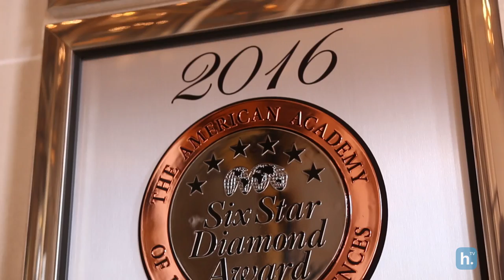A Great Vintage: The Head Sommelier of Le Meurice Pours some Knowledge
hosco.tv meets with Julien Touitou, Head Sommelier at Le Meurice Alain Ducasse in Paris to get some tips on what makes a world class sommelier.

Julien’s career path includes some of Paris’ finest establishments – such as Le Royal Monceau or Hôtel Plaza Athéné, and it was his first internship that opened his eyes about the profession’s unique approach to guest service. Now heading a team of 7 Sommeliers and managing a cellar of 28’000 bottles, he tells us success in this field requires a good memory, but above all a great sense of curiosity. Because the life of a good Sommelier goes beyond the restaurant walls and one needs to travel the vineyards, meet the winemakers and taste the wines (and stay sober doing it!).
For Julien, the profession’s future is bright and even goes beyond the grape. As the new generation of sommeliers embraces other products such as cider and coffee, a whole world of delicious possibilities is opening up to our palates.